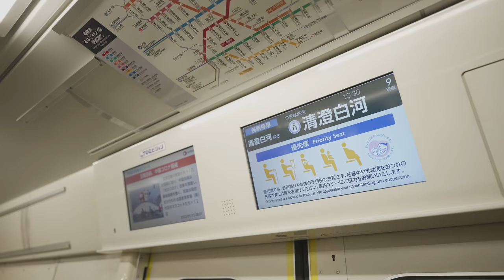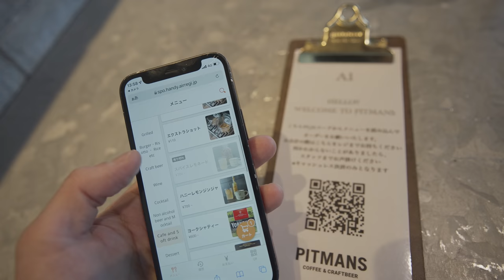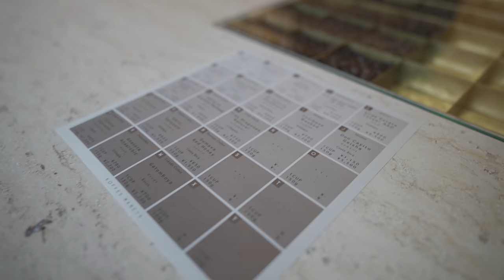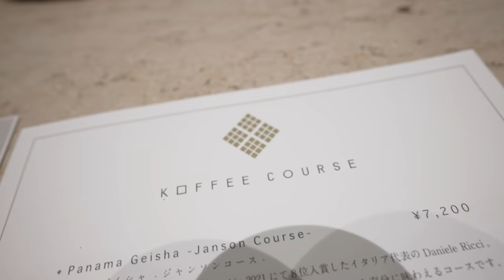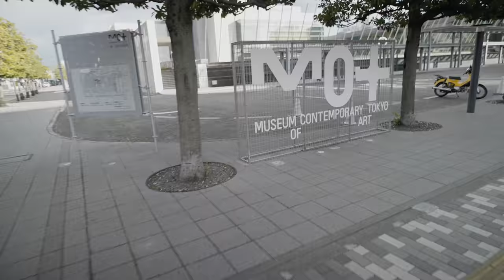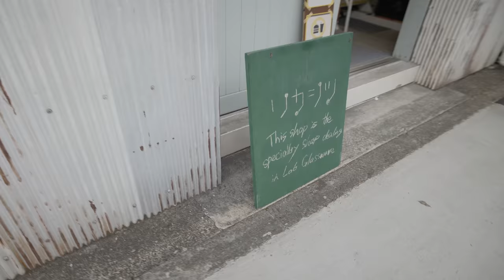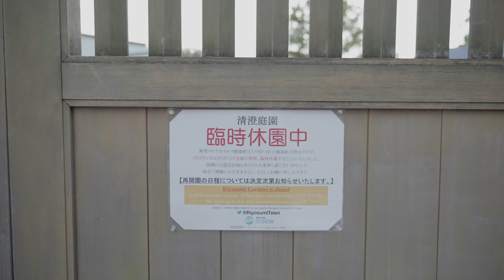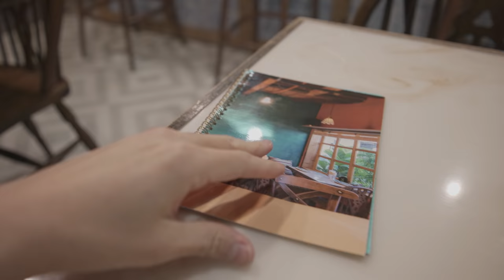清澄白河カフェ・コーヒースタンド巡り【Tokyo vlog 14】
kimimaroです。
久しぶりのTokyo vlogは清澄白河です。
清澄白河のカフェやコーヒースタンドを巡ってきました。

過去のTokyo Vlogもよろしければご覧ください。

[サブカメラ]
SONY α6600

[レンズ]
SONY SEL 20mm F1.8G

[マイク]
Sony ECM B1M

TASCAM DR-10L

[編集環境]
2.8GHz クアッドコア Intel Core i7 メモリ16GB SSD256GB